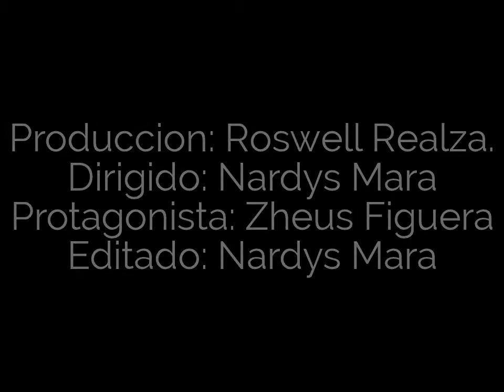Harlem Shake "Fe y Alegría" 6to C. (Venezuela)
Agradezco a mis amigos por participar.
Protagonista: Zheuz Figuera.
Producción: Roswell Realza.
Editado: Nardys Mara
Dirigido: Nardys Mara.
"Harlem Shake"